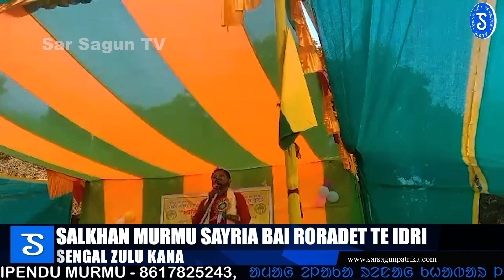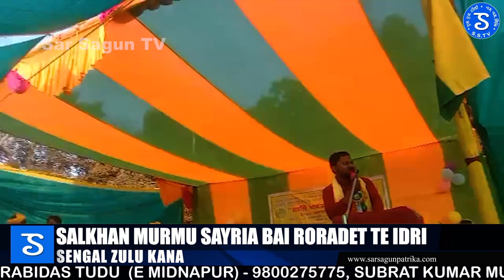SALKHAN MURMU SARIYAH BAY RORET TE SANGEL JULUH KANA|ᱥᱟᱱᱛᱟᱲᱤ ᱠᱷᱚᱵᱚᱨ|Sar Sagun Santali News 654/2023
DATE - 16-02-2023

NEWS READER : LANTITI KISKU, MALINDA HANSDA, SUBHRA MURMU, MADHUMITA SAREN, SUDIPTA SAREN, BURULUKUI KISKU, SANSKRITI HANSDA, KUNAMI TUDU
VIDEO EDITOR : AMIT MANDI